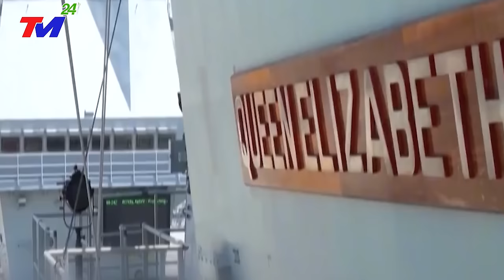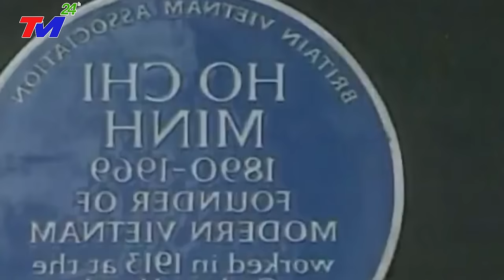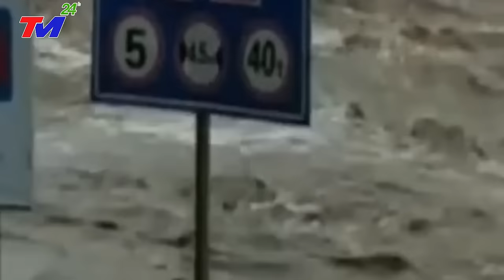Trung Quốc RUN CẦM CẬP Khi Đội Tác Chiến Tàu Sân Bay Anh Tấn Công Biển Đông - Việt Nam Hưởng Lợi Gì?